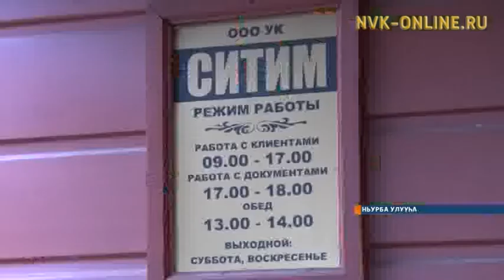Ньурбаҕа ырааһырдыы кыаллыбат боппуруостарын төгүрүк остуолга ырыттылар